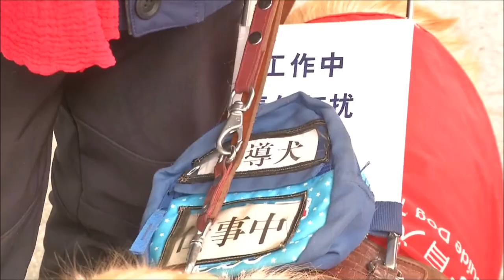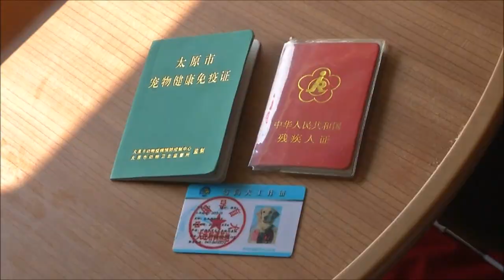To The Spring Festival With A Guide Dog (Chinese)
Visually-impaired passenger in China returns home for the Spring Festival on a high-speed train, with the help of his guide dog. (c) CCTV 2019